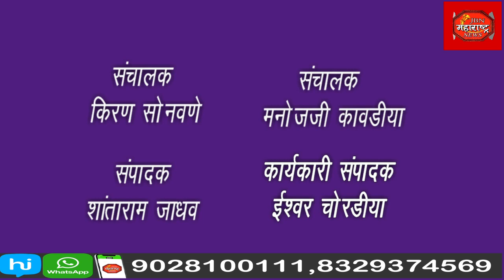GIRISH MAHAJAN: सोनबर्डी वरील विकासकामांसाठी ५० कोटी चा निधी उपलब्ध ; मंत्री गिरीश महाजन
सोनबर्डी वरील विकासकामांसाठी ५० कोटी चा निधी उपलब्ध ; मंत्री गिरीश महाजन